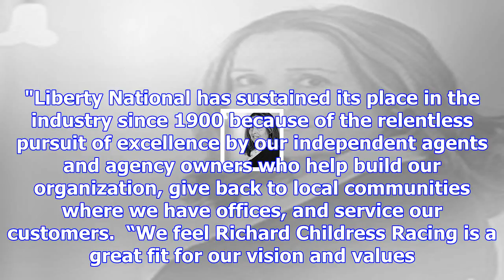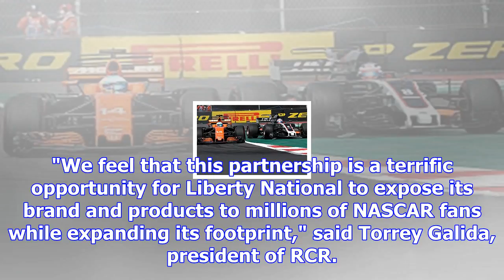Rcr secures new sponsor for ryan newman's 2018 run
The McKinney, Texas-based insurance company will serve as the primary sponsor for Ryan Newman and  t...